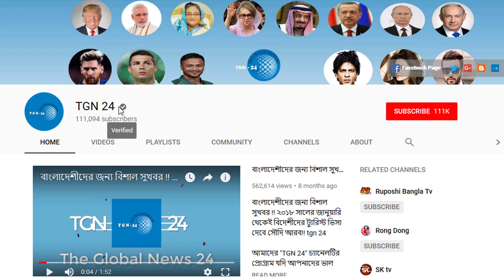সৌদি আরবের সকল পেশার প্রবাসীরা সাবধান। শ্রম আইন লঙ্ঘনকারীদের বিরুদ্ধে সৌদি আরবের কঠোর হুশিয়ারি